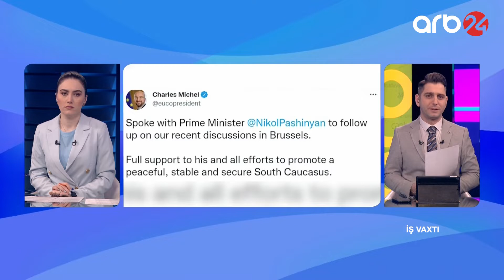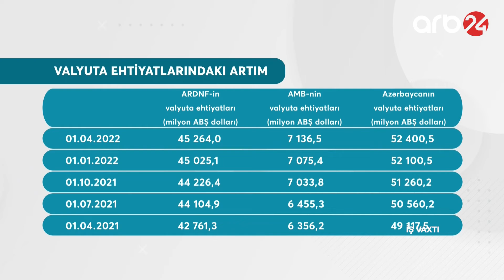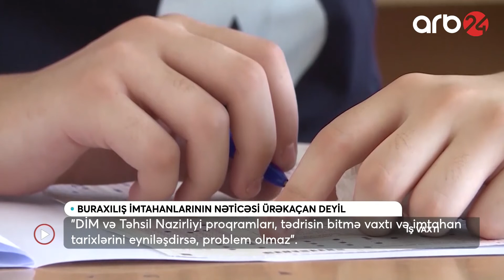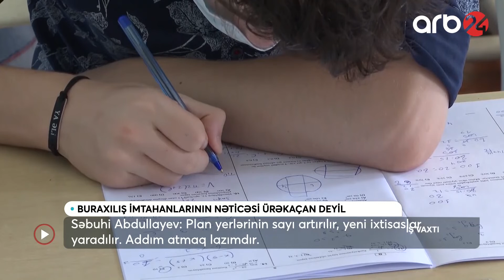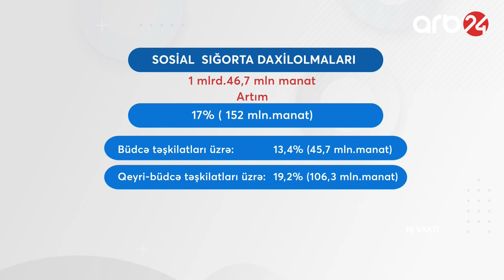İş vaxtı - 1-ci veriliş (19.04.2022)